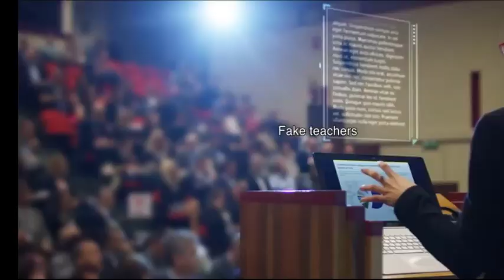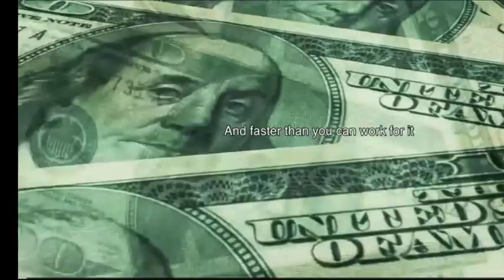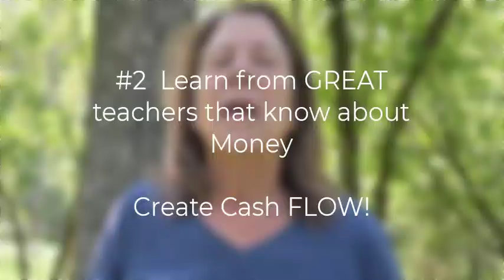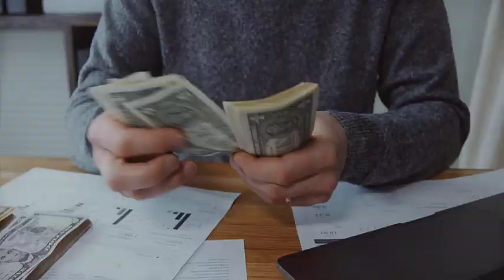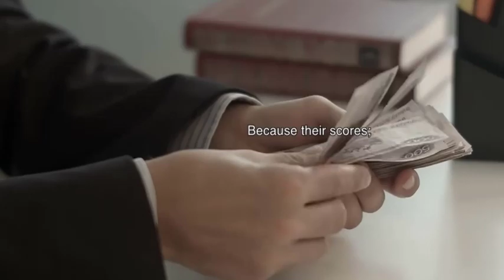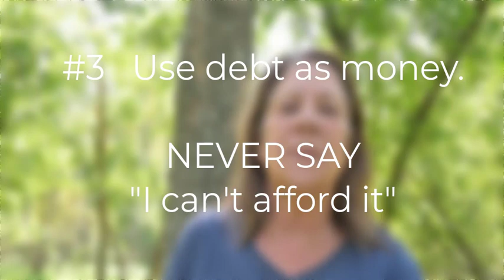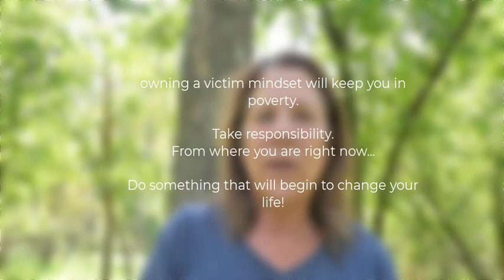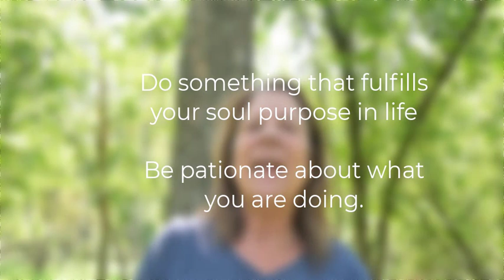Never Be Broke Again! 5 Changes you can make NOW that will lead to success from Robert Kiyosaki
Never be broke again video from Robert Kiyosaki.  This is powerful!  Everything you believe about money is not true.    5 changes you can make now that will lead to success.

//TOOLS I USE: 🔹 Keyword research (TubeBuddy) 🔹 Email Provider (Active Campaign) 🔹 Video Editing Tool: (Camtasia) 🔹 VIDIQ